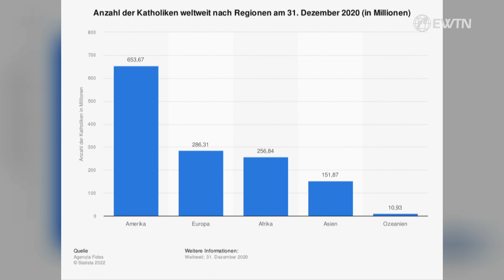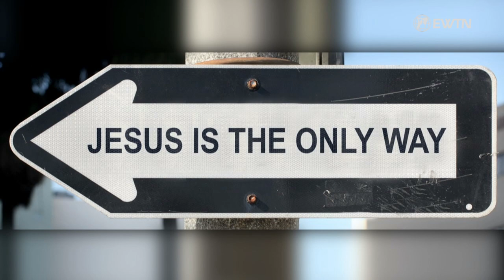Diversity of our convictions EWTN.TV UN-BLOG with Archbishop Nwachukwu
Why is the Roman Catholic Church not a member of the World Council of Churches? What is ecumenism, what is interreligious dialogue, and then the question of how someone who does not believe in Jesus Christ, Son of God can come to the Father , to God, when Jesus said: "No one can come to the Father except through me." We are speaking with H.E. Archbishop Fortunatus Nwachukwu, permanent representative of the Holy See to the UN Geneva.
(Broadcast first via EWTN Deutschland and published by CNA DEUTSCH in German)